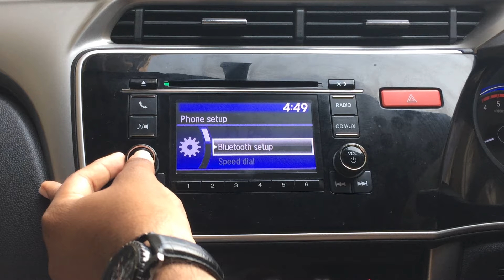How to delete a Bluetooth device from Honda city/jazz Infotainment system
This video is about how to delete a Paired Bluetooth device from Honda infotainment system(default music player given by Honda).